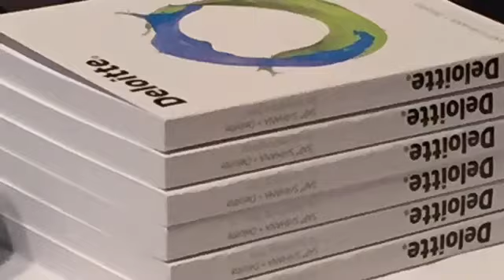DELOITTE Sap Summit Saga | Deloitte Consulting